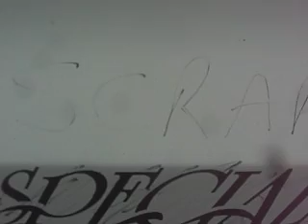Picking Up Da Las Vegas Sub...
After 2 months, sheesh...